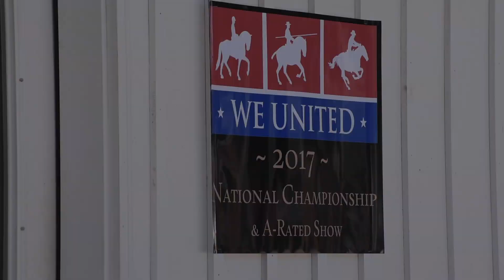WE United - National Championship 2017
I had the pleasure of photographing the WE United National Championship + A-Rated Show at Devonwood Equestrian Center. Not only did I get tons of photo, I managed to get video clips of some of the many talented riders at the show. I hope everyone enjoys the video!

Sincerely,
Dawn Rhoads